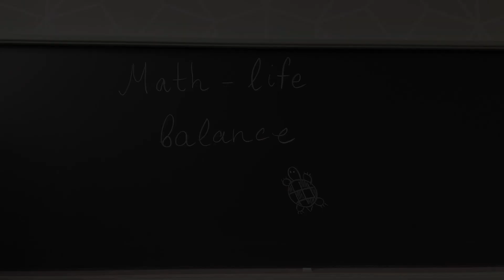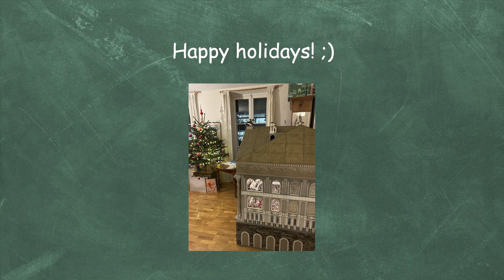My first present as math influencer!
Happy holidays! :)